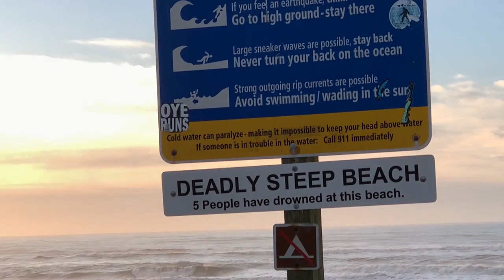Humboldt County Beach with our Cats and Friends New Years Day January 1st 2023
We went  for new Years with the cats and Friends to Freshwater Lagoon/Beach in Humboldt County to see how they react to the sand and everything around, not so much fun, but it was a lovely afternoon. This part of the Humboldt Coast has four different lagoons where fresh water from rivers pool up behind sandpits along the coast. Sandspits are natural, and frequently moving barriers formed by ocean currents depositing sand and sediment from rivers. Freshwater Lagoon is the northern-most of these lagoons and half of this lagoon is inside the boundary of Redwood National Park.

RIP to our good friend Gene here in the video. Video was filmed January 1st 2023. His last day in this earth was Oct 15th 2023. God Bless him wherever he is now. We love you Gene.